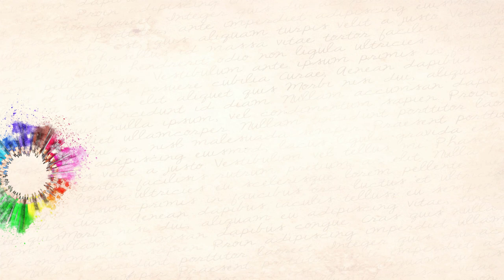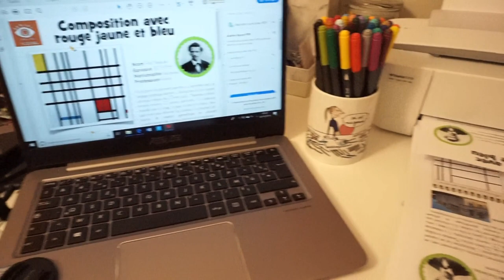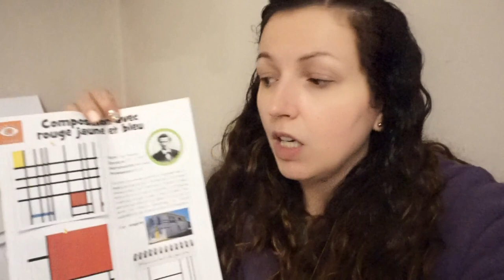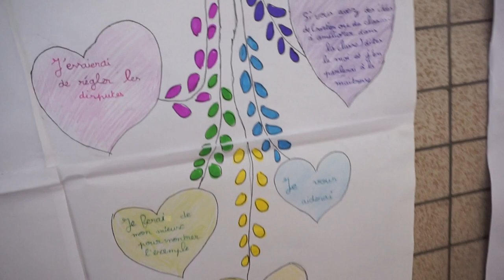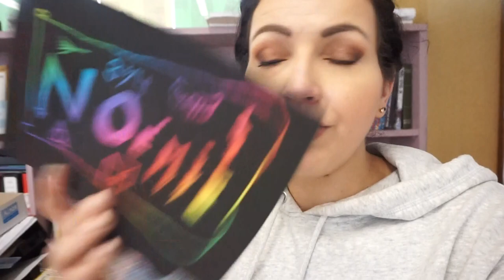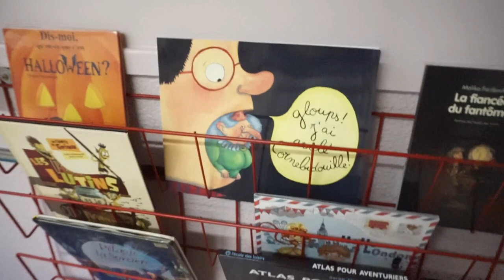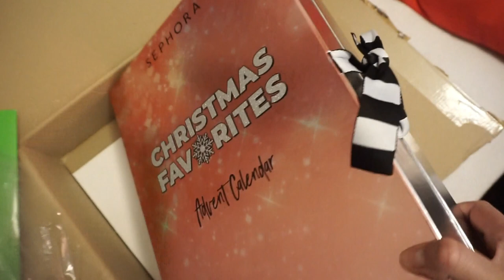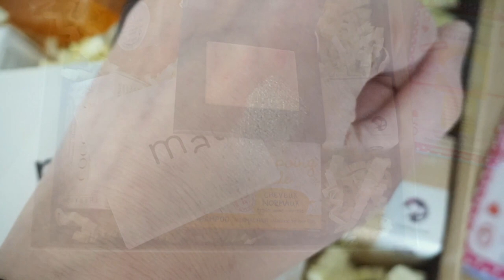Weekly Vlog😤Mise au point, Mon Papa, Sephora Gold & 2 calendriers de l'avent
♥Les articles & vidéos dont je vous parle:
➳ Le lien de parrainage pour l'imprimante, le HP INSTANT INK et recevoir des cartouches d'encre gratuitement, avec ce lien, vous obtenez un mois gratuit
Livraison gratuite en point relai sur son e-boutique uniquement jusqu'au 30 Novembre 00h (si non, c'est 4.90€ sur la e-boutique la mienne ou celle de partylite), il faut remplir le formulaire (lien plus bas) ou passer directement par Aurore.